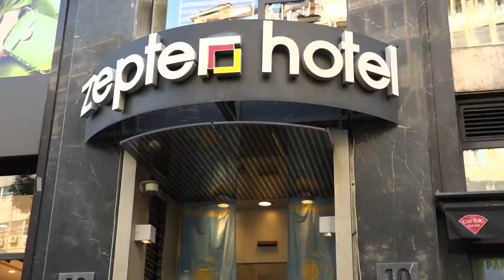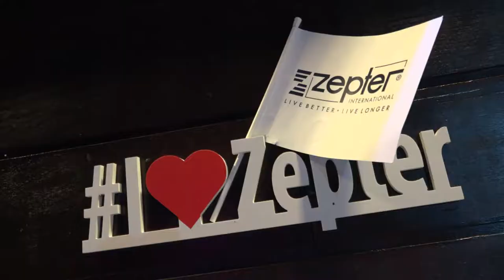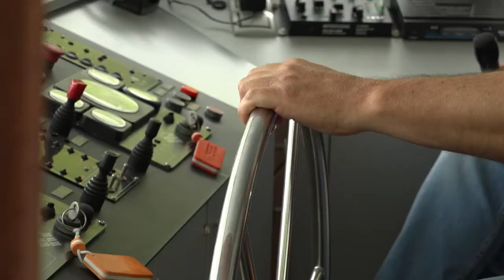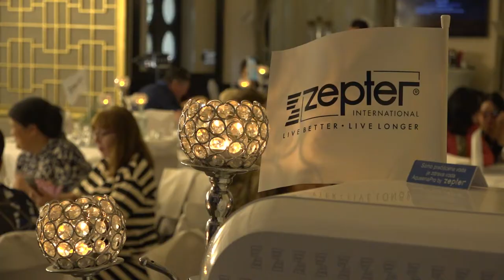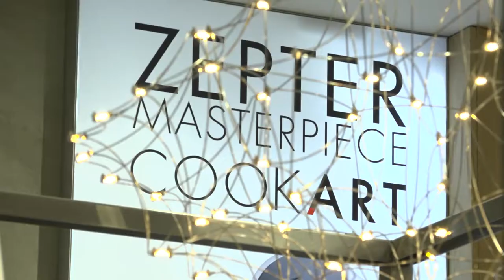Zepter Kazahstan - Srbija 2022.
Poseta naših dragih kolega iz kompanije Zepter Kazahstan.
Srbiju su upoznali kroz boravak u Beogradu, Bajinoj Bašti i Vrnjačkoj Banji, uz pregršt zanimljivih izleta i veselo druženje.

Perfect Place for Perfect Experience